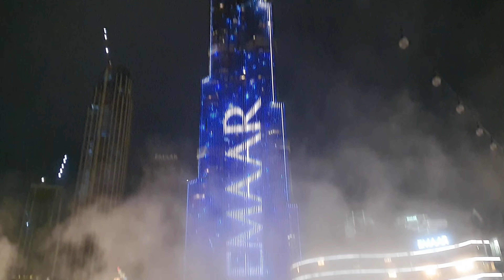Dubai driver cheated us 🚕 😡 || Dubai fountain & Burj khalifa at night 🔥 | Dubai me barish 🌦️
My video is about my personal life vloging,travelling ,daily vlogs, hope u like our videos